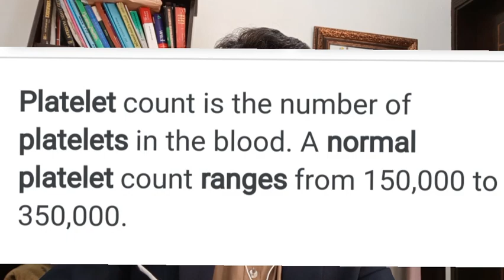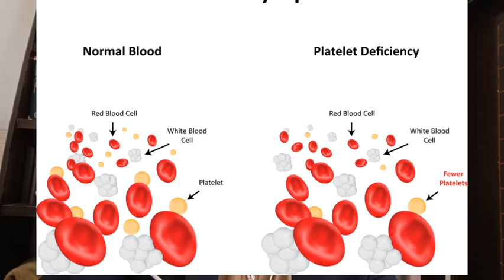Dengue attack start in Pakistan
Dengue fever,  how to manage,  treatment